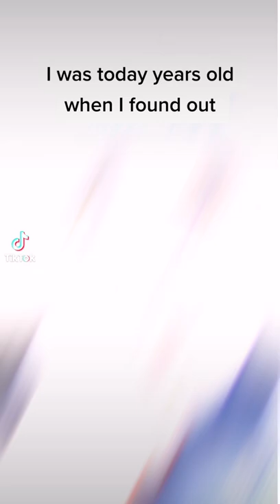The Tale of the Narco Monkey.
The Tale of the Narco Monkey - Mexico June 22